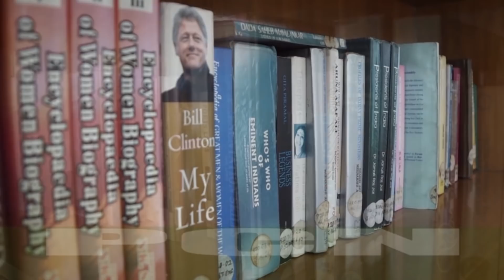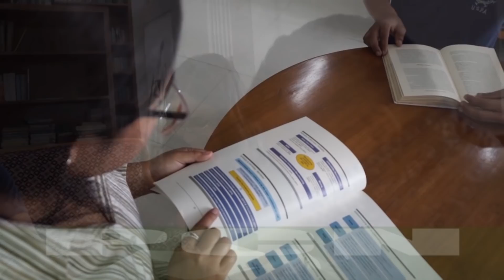Ka Sorkar Meghalaya ka Pyntbit ia ki Samla ban iakhun ia ka Eksamin Civil Services khlem Jingsiew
Training Centre for Civil Service Aspirants